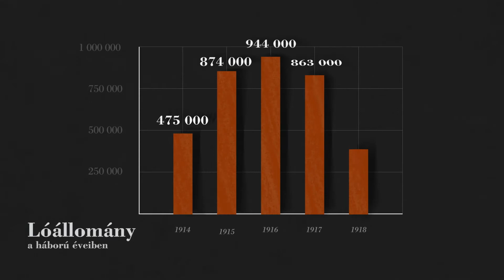1VH_Állatok_v1